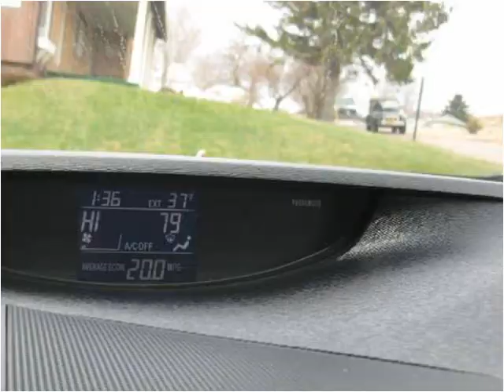2009 Toyota Venza Used Cars Accident MD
This 2009 Toyota Venza is available from Art Butler Auto Sales.